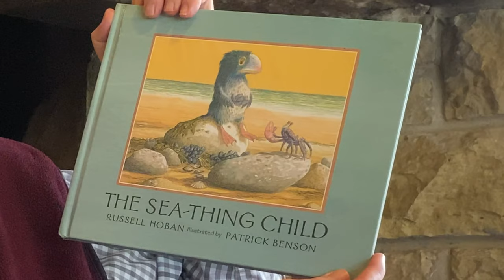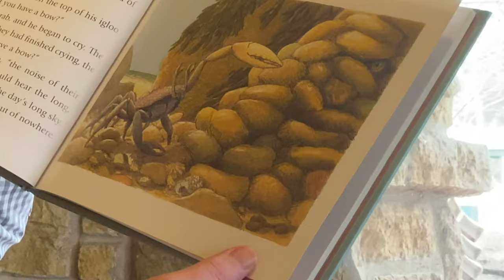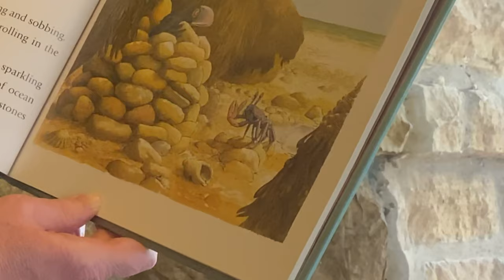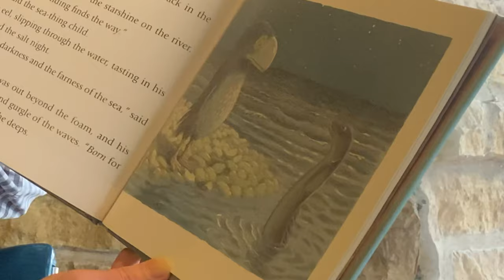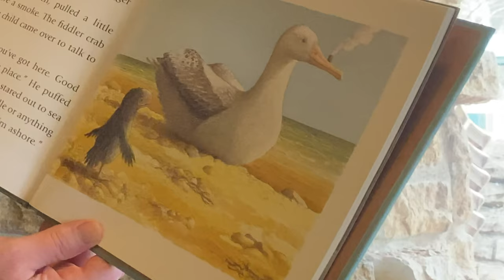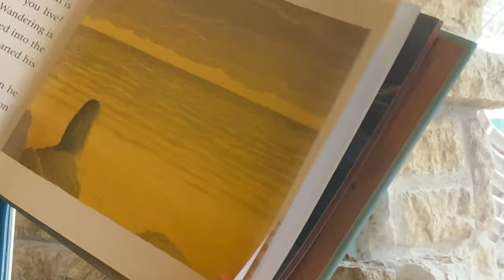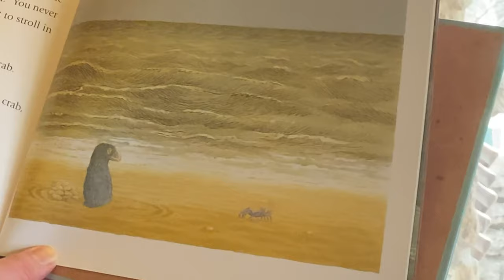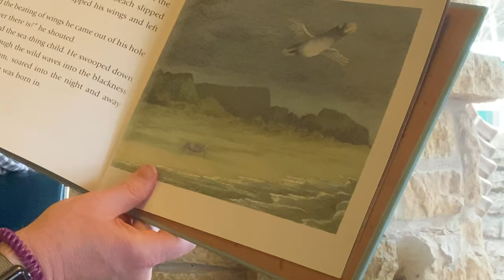Story Time: "The Sea-Thing Child"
Doug reads "The Sea-Thing Child" by Russell Hoban; Illustrated by Patrick Benson